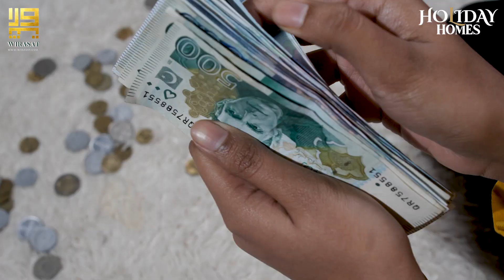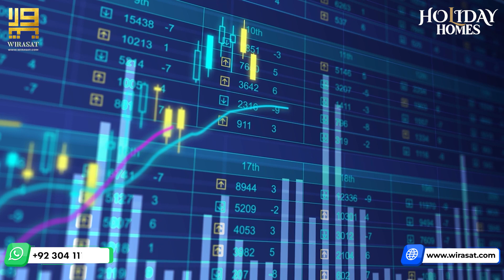𝐓𝐫𝐚𝐧𝐬𝐟𝐨𝐫𝐦𝐢𝐧𝐠 𝐘𝐨𝐮𝐫 𝐈𝐧𝐯𝐞𝐬𝐭𝐦𝐞𝐧𝐭 𝐒𝐭𝐫𝐚𝐭𝐞𝐠𝐲 𝐰𝐢𝐭𝐡 𝐓𝐨𝐮𝐫𝐬𝐢𝐦 𝐈𝐧𝐯𝐞𝐬𝐭𝐦𝐞𝐧𝐭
With real estate markets saturated, we propose tourism investment as a new avenue. People are seeking peaceful and unique investment opportunities.
𝐓𝐰𝐨 𝐓𝐲𝐩𝐞𝐬 𝐨𝐟 𝐈𝐧𝐯𝐞𝐬𝐭𝐦𝐞𝐧𝐭
Traditional Investment
Diversified Investment
𝐖𝐡𝐲 𝐂𝐡𝐚𝐧𝐠𝐞 𝐘𝐨𝐮𝐫 𝐈𝐧𝐯𝐞𝐬𝐭𝐦𝐞𝐧𝐭 𝐀𝐩𝐩𝐫𝐨𝐚𝐜𝐡?
The principle of demand and supply impacts investment value. In the real estate sector, an oversupply of plots has led to declining prices, making traditional investments less attractive.
Shift your focus to tourism investment to diversify your portfolio and capitalize on the growing demand for tranquil getaways